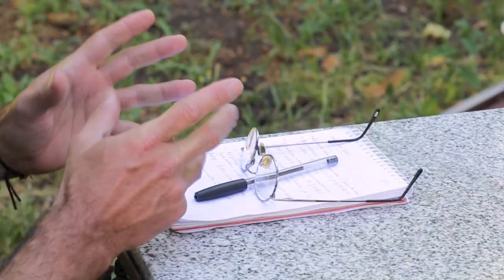Entrevista a Jorge Rulli x Amério Schwartzman (1)